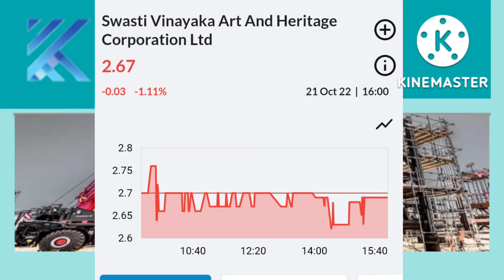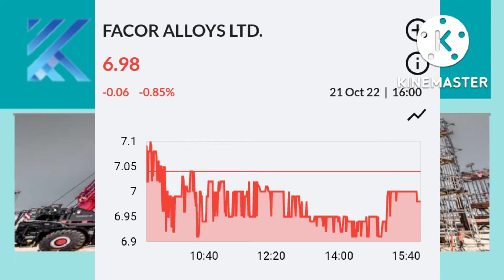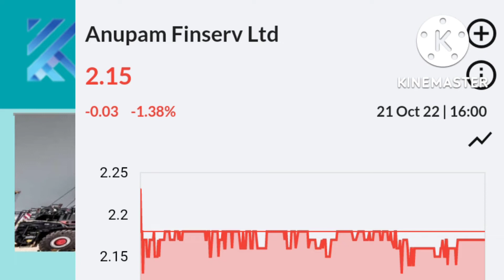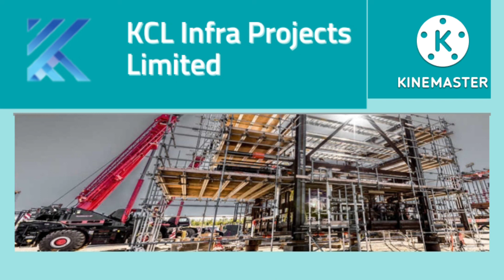10 best penny stocks details in tamil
10 best penny stocks details in tamil

Diwali 2022 | Muhurat trading special | samvat 2079

stock focus 15 | நல்ல லாபம் தரும் stocks

ipo news details in tamil | vital chemtech ltd ipo

bonus news details in tamil | ozone world ltd bonus

stock focus details in tamil | itc ltd | kewal kiran clothing ltd

stock focus details in tamil | மேலே ஏறிக்கொண்டிருக்கும் stocks

manimuthu